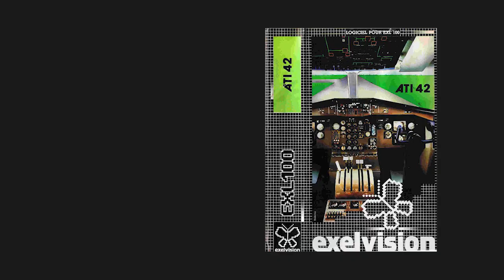ATI42 (Minipuce, 1985) pour ordinateurs Exelvision (real hardware capture)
Test du simulateur de vol "ATI 42" de Minipuce (1985) pour ordinateurs Exelvision.
Auteur : Emmanuel Marquis
Capture réalisée sur un vrai EXL-100.